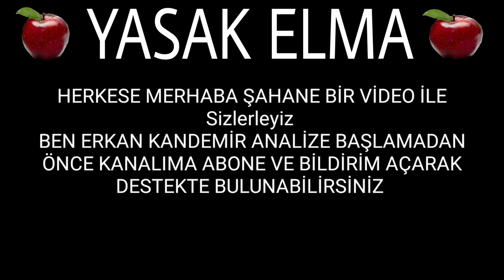Yasak Elma 74. Bölüm Fragmanı